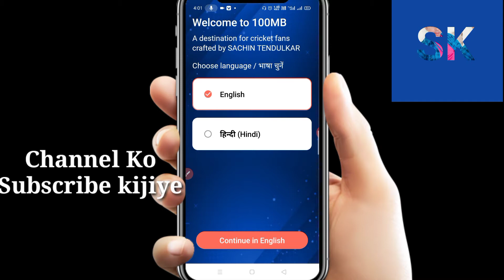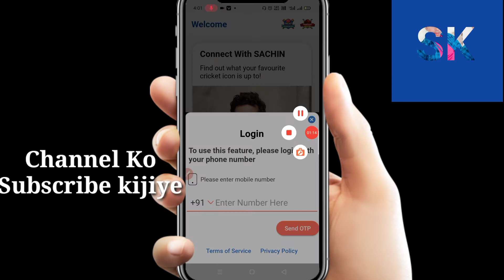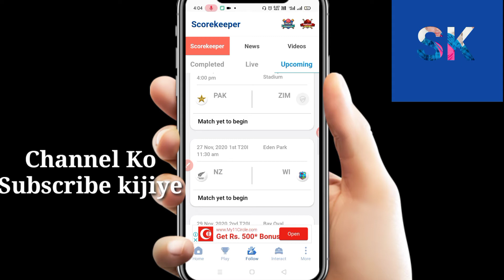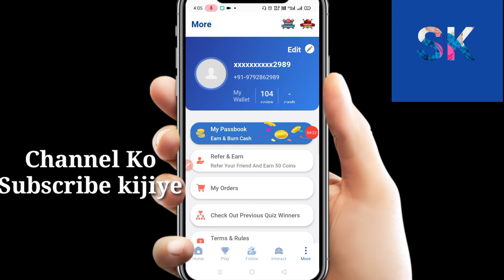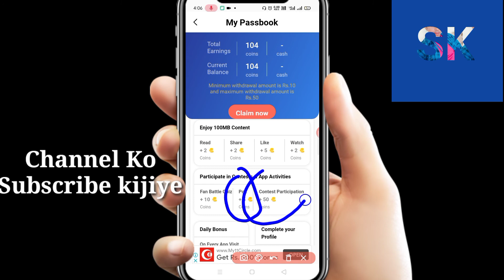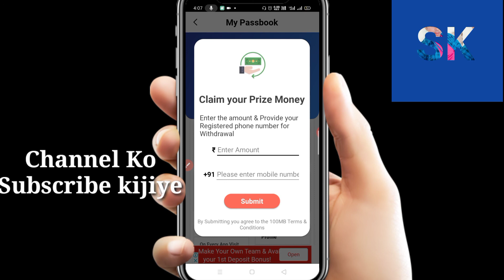100 Mb app kaise use kare // 100 Mb app 2020 // 100 Mb app se Paisa kaise kamaye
100 MB App kaise use kare // 100 MB se Paisa kaise kamaye// New Earning App 2020

Refeerl code:- i1w2jm

100 mb app se
X
100mb app se paise kaise
kamaye
100mb app se paise kaise
nikale
100mb app se paise kaise
withdraw kare
100mb app se withdrawal
kaise kare
100mb app se paise kaise
kamaye ipl
100mb app se paise kaise
transfer kare
100mb app se game kaise
khele